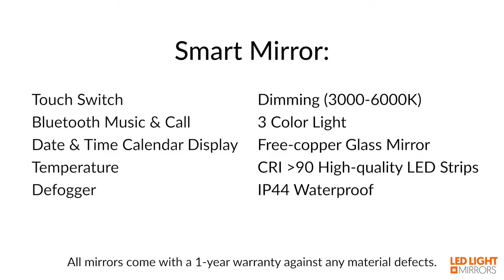LED Lighted Bluetooth Music/Call Smart - Calendar / Temperature - Anti-Fog Vanity Makeup Mirror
Welcome to LED Light Mirrors, delivering modern functional, luxury, and high-quality decorative bathroom vanity lighting! Our high-quality, luxury LED-lighted vanity/dressing mirrors and medicine cabinets are being enjoyed everywhere.

These mirrors are perfect upgrades for your bathroom remodel project! Our standard LED mirrors produce the perfect light color up to 6000 Kelvin to reflect your image in sunlight conditions.

Good Quality, Achievement, Brand Power

SAFETY EXPLOSION-PROOF MIRRORS
The mirrors stick the explosion-proof film; broken but not cracked is safe. And the ordinary mirror splashes will exist in danger.

SECURITY
Waterproof, energy saving, 12V low voltage safety LED Light strips:
The number of lamp beads (200, 120, 80, and 60 beads per meter) can be customized according to the requirements.

Touch Switch
This large bathroom mirror features a high-sensitivity touch screen sensor design that has a longer life than traditional mechanical buttons.

Defogger
The LED mirror is equipped with an Anti-fog feature to keep the mirror crystal clear even after hot showers or baths. Once activated, the defogger will radiate a clear mirror from the center of the mirror to the edges.

Bluetooth Music Call
Bluetooth LED Lighted mirror includes an innovative dual Bluetooth speaker technology that lets you connect, play music, and make and answer phone calls seamlessly. Additional features include lighted touch sensor buttons for operation and a built-in anti-fog pad to keep you clear.

Calendar Time Display
24 hours/12 hours display selection; day and month mode, temperature unit selection (c/f). The device displays various icons, including sunny, overcast, cloudy, light rain, heavy rain, thunderstorm, shower, light snow, heavy snow, sleet, and haze/fog.

Mirror Material: Free-copper Glass
Frame Material: Aluminum
MTBF Life: 30000Hrs
CRI: higher than 90
Lumen: 105LM/Meter
IP Rate: IP 44 Waterproof
Power Source: Input AC100-240V, Output DC12V
Features: Waterproof, Dimming, Defogger, 3 Color Light
Key Specs: Bluetooth Connectivity, Music, Call, Calendar Display, Weather, Temperature
Rated Power: 60W
LED Light Color: Warm/White Light (3000k-6000k)
Light Brightness: Adjustable
Defogger: One touch to anti-fog
Warranty: 1 year against any material defects.

LED Lighted mirrors are easy to install on your own. Additionally, the mirror will connect to your home’s wiring through your 110V plug-in from the back of the mirror. You can contact a professional electrician in your area if you need help installing the wiring. Tools required include a screwdriver, drill, level, pencil, and electrician’s tape. Instructions also come with your mirror.